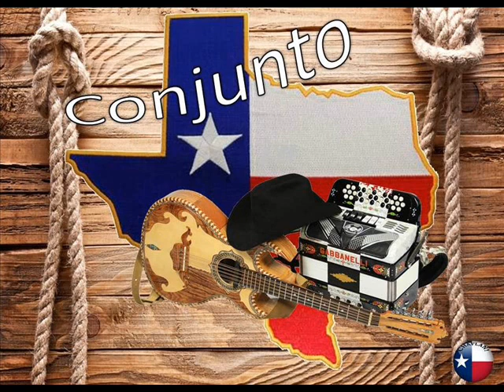El radio - Ideales del norte